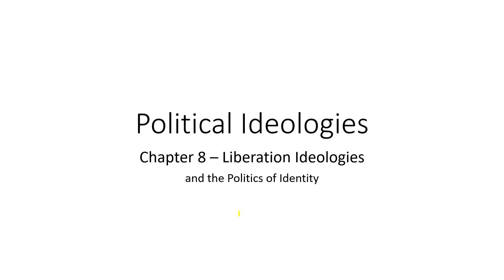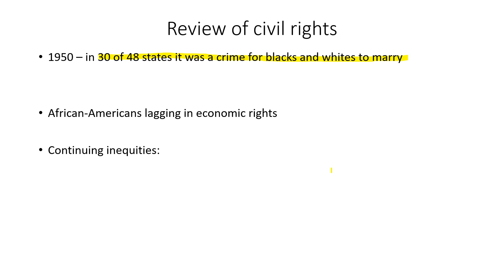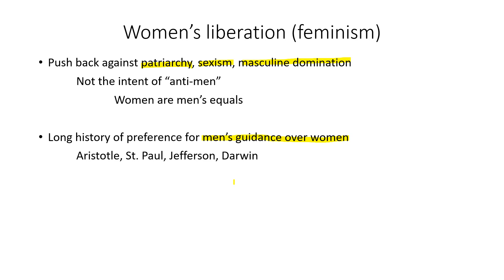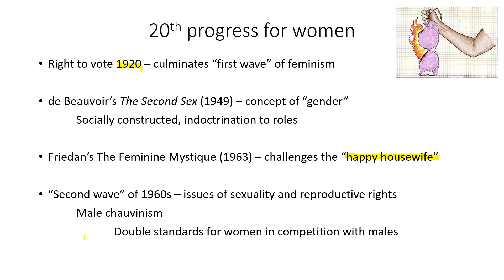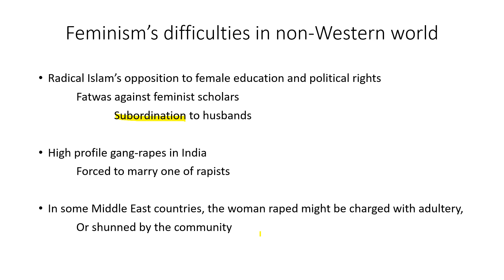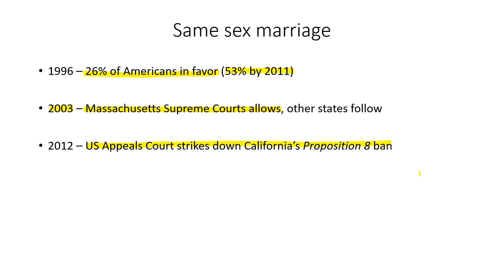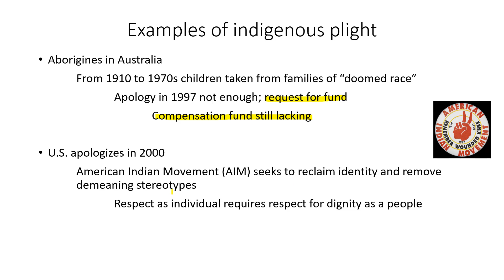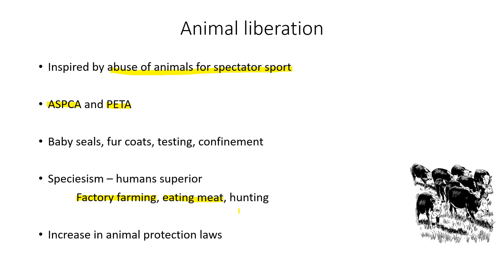VL8 Liberation PI Sp20